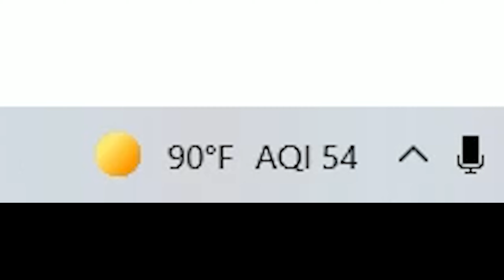I FINALLY GOT IT {The Wild West - Roblox [Season #1 - Ep #4]}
Thank you everyone for watching this video, I hope you enjoyed it. Go to The Masked Maruaders channel and check out his videos.

- FWOG LEADER

The intro montage music for this video was created by Kaito Shoma and DJ Paul, the name of the song is Scary Garry.

Timestamps:
Intro: (0:00)
Montage: (0:32)
Gameplay: (5:00)
Outro: (35:46)